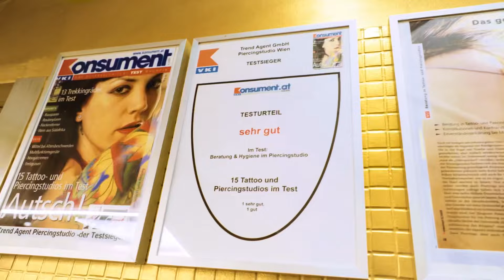Nach krasser Haarveränderung folgen nun Piercings 😎 |💉 Marc's Piercing